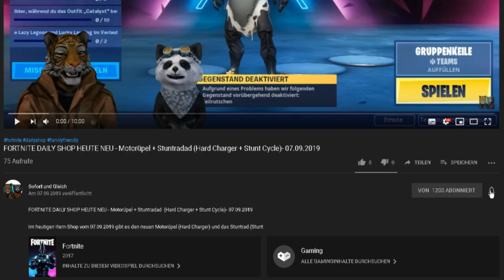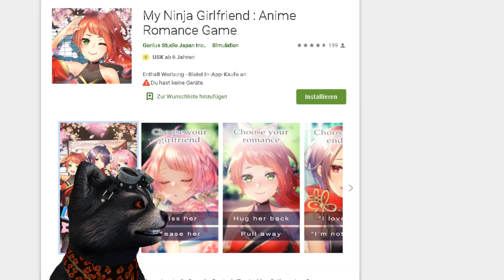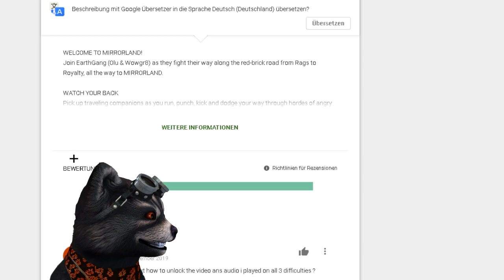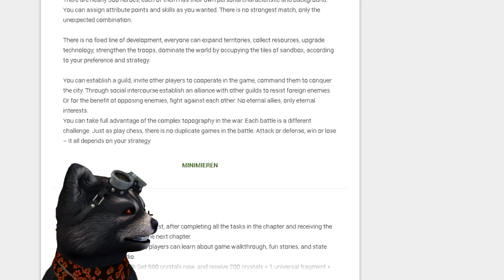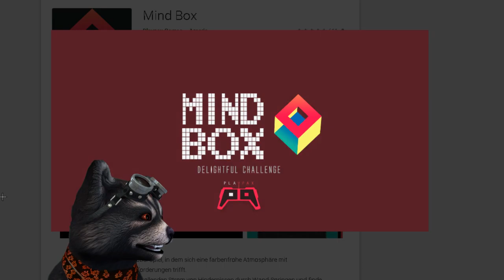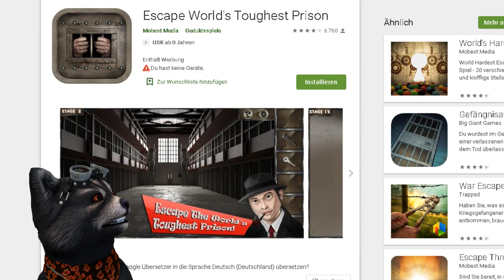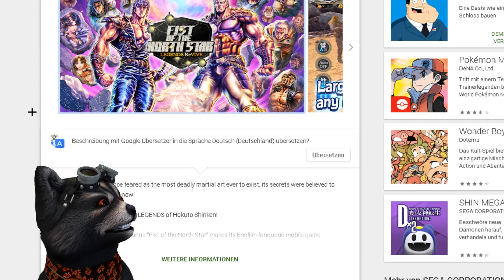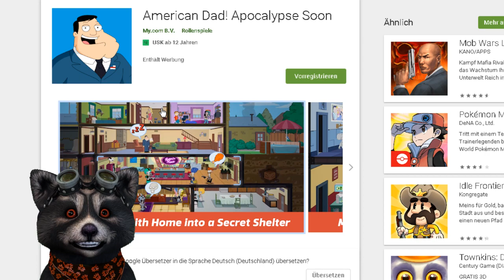NEUE MOBILE SPIELE - 15.09.2019 - American Dad Apocalypse Soon, The Powerpuff Girls: Monkey Mania +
The Powerpuff Girls: Monkey Mania

American Dad! Apocalypse Soon

Android Games,
Android Adventure Spiele,
Android Adventures,
itunes Games,
iOS game reviews,
iOS Spiele für Mädchen,
iOS Puzzle Spiele,
iOS Adventure Spiele,
iOS Adventures,
iOS Simulation games,
iOS Anime Spiele,
Early Man Run,
My Ninja Girlfriend : Anime Romance Game,
Blobbins 2048,
EarthGang - Mirrorland,
Stardust: Burning Lands,
Mind Box,
FIST OF THE NORTH STAR,